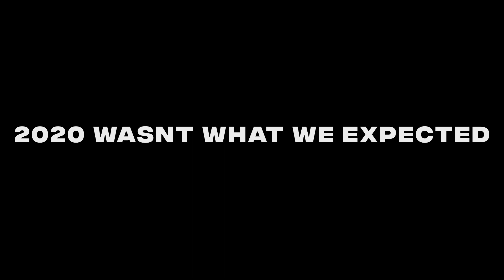Orewa College // 2021 Introduction & Prefect Dance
Welcome to 2021 at Orewa College. We are excited to get this year up and running and we have some exciting events to cover this year. The prefects do an introductory dance to the houses to kickstart the house spirit. enjoy!!!